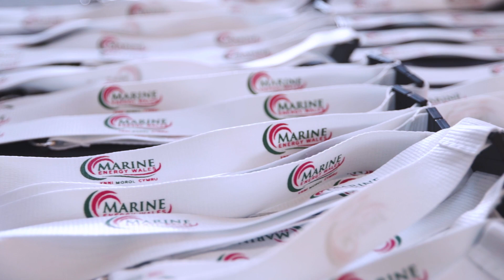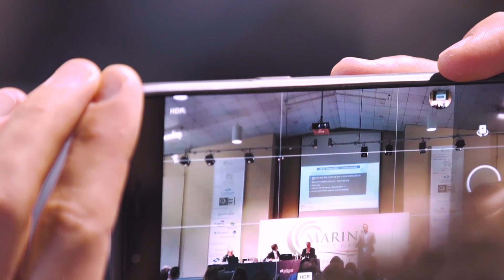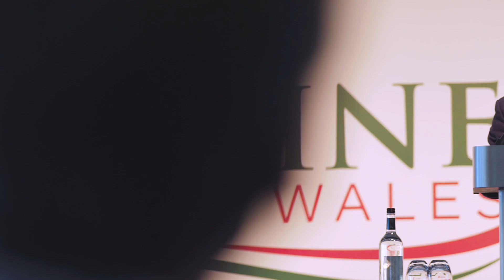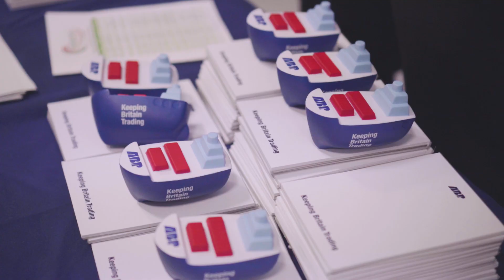Marine Energy Wales Conference 2018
Our Marine Energy Wales 2018 video is now here. Including highlights from our conference, this 4 minute film outlines reasons why Wales is becoming a global leader in the marine energy industry.